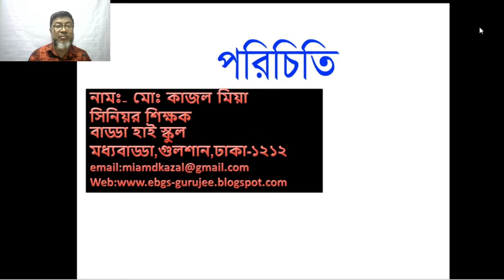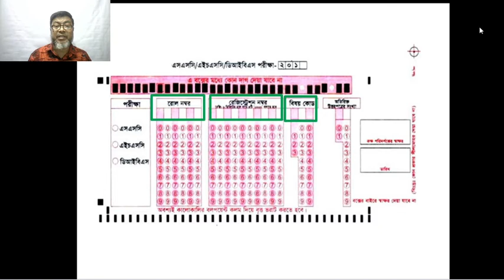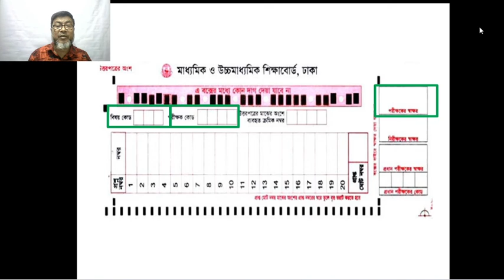JSC, SSC, HSC পরিক্ষার খাতায় লেখার নিয়ম এবং বৃত্ত ভরাট পদ্ধতি 2021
How to write on JSC, SSC, HSC exam paper
JSC, SSC, HSC পরীক্ষার খাতায় লেখার নিয়মাবলী

Md Kazal Mia, Senior Teacher
Badda High School